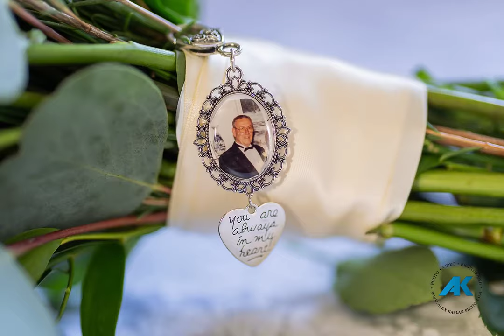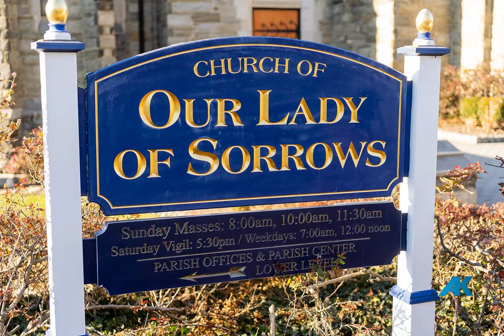Enchanting Moments at Our Lady Of Sorrows & Stone House | Alex Kaplan Photography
Join us in reliving the magical wedding day of Shari Ann and Joseph  through this captivating slideshow of moments captured by Alex Kaplan Photography (@alexkaplanphoto). From the heartfelt vows at the historic Our Lady Of Sorrows Roman Catholic Church to the joyous celebrations at the elegant Stone House at Stirling Ridge (@stonehousenj), every second was filled with love and beauty.

👰‍♀️🤵‍♂️ Their special day was a true testament to love, beautifully complemented by the artistic floral designs from Warren Country Events (@warrencountryevents) and the stunning bridal dress from i do… i do… (@idoidonj). The impeccable hair and makeup by My Makeup Artist Victoria (@mmuavpro) added to the bride's radiance.

🎶 The ambiance was lively and spirited, thanks to the phenomenal music and entertainment provided by Limelight Entertainment (@limelight_entertainment).

This video is more than just a collection of wedding photos; it's a story of love, commitment, and the start of a beautiful journey together. Perfect for anyone seeking inspiration for their dream wedding or a glimpse into a day of joyous celebration.

Contact Alex Kaplan Photography for professional wedding photography services that perfectly capture your special day.